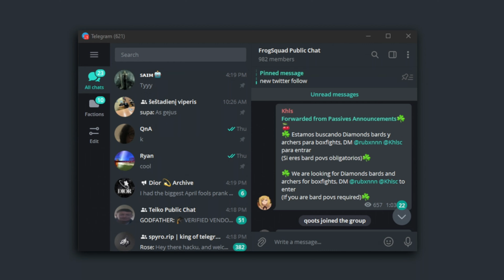cheesypuffs *_*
Join Zylowh Announcements

Thank you guys for watching, make sure to subscribe and leave a like if you have enjoyed. if you would like me to add anything in my videos feel free to comment also would appreciate if you guys had a look at my other socials down below (Twitch/Second Channel/Twitter)

★ PC SPECS
● CPU: I9 9900K
● GPU: EVGA RTX 2080TI
● RAM: 32 GB DDR4

★Peripherals
● Apex Pro TKL
● Alienware Monitor (240hz) + Acer Monitor (144hz)
● Logitech GPRO Wireless Mouse
●Corsair Virtuoso SE - Wireless Gaming Headset